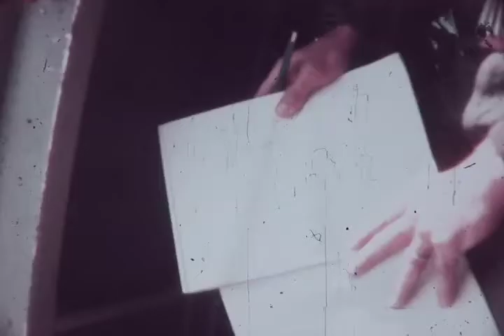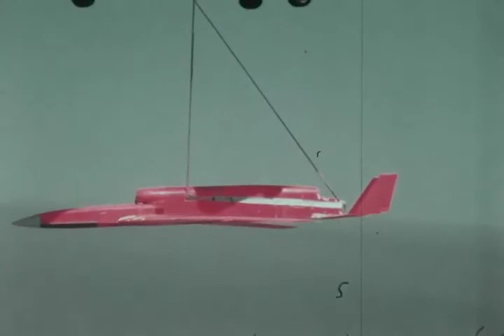F-1011 Model 154 Tow and Dock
Ryan Aeronautical Film AQM-91A Compas Arrow.From the archives of the San Diego Air and Space Museum Please do not use for commercial purposes without permission.